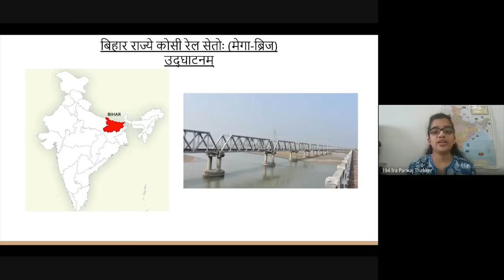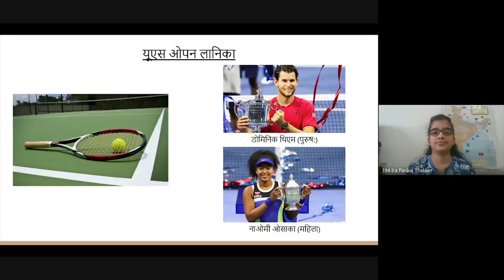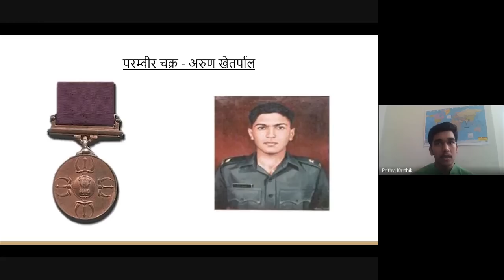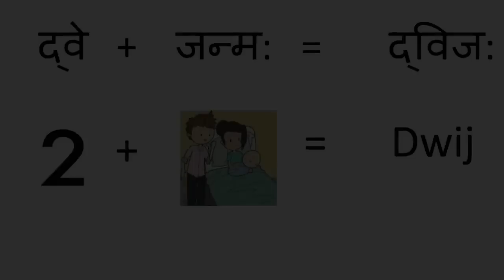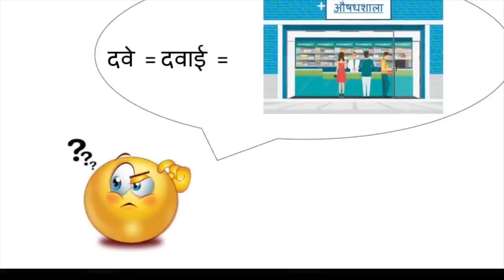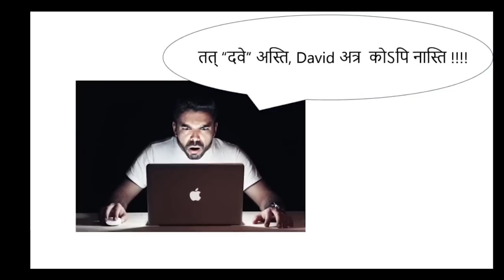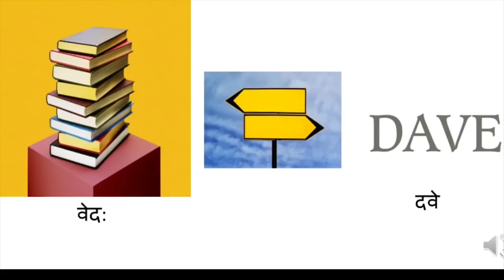SamskritaSabhaa | Episode 02